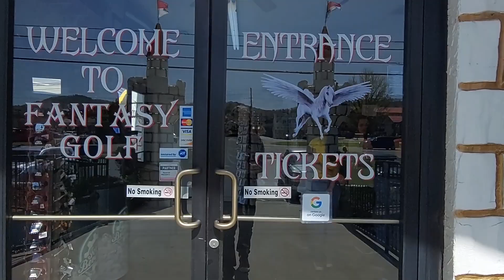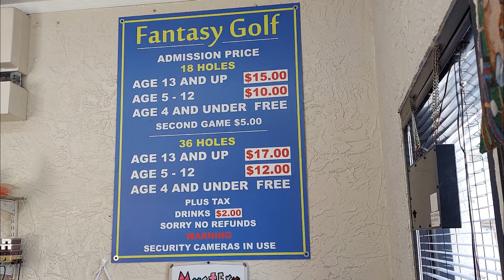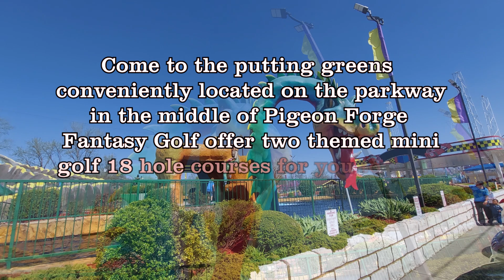AERIAL VIEW of FANTASY GOLF...like you've never seen it...@VacationStationTV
A walkthrough and aerial view of this mini golf.

@VacationStationTV  covers it ALL!! If it's happening in the SMOKIES, we will cover it for you. Share this channel with friends and relatives, workers and the like. We pull NO punches when it comes to the GOOD the BAD and the UGLY of this area so you can make sound choices as to where you might like to vacation or NOT.  Unfiltered and unscripted and right to the point information about this great place. Please try to remember that your support of this channel depends on YOU!